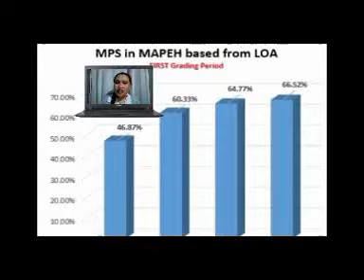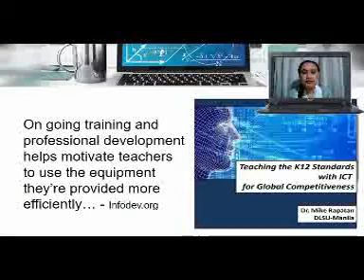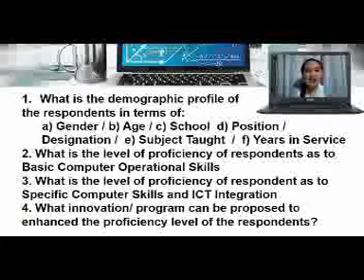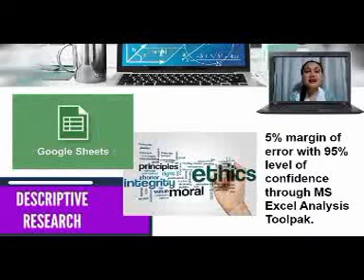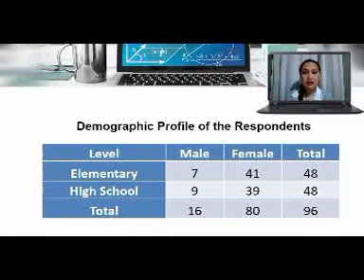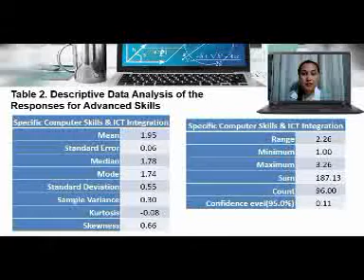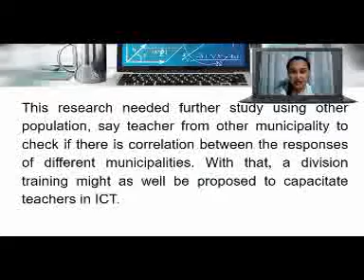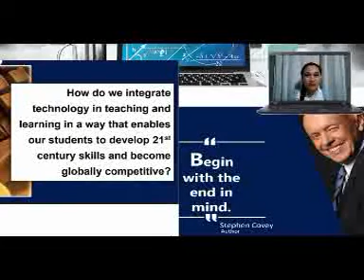Teachers’ Proficiency in ICT: Working the Niche Towards ICT Trainings in Amadeo, Cavite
AMA-BR-HR-35
Cecilia A. Caraan, Amelita P. Peñalba

Purpose: The research focuses on identifying and classifying teachers’ skills in Information and Communications Technology (ICT).
Design/methodology/approach: The researchers used descriptive method to obtain the level of computer skills and the literacy of teachers in ICT. Stratified sampling was used. Research questions were validated, sent to Google sheets and were answered online.
Findings: Out of 96 total respondents, 68.75% had Basic Computer Operational Skills. The mean of 1.35  showed that teachers in the district of Amadeo were proficient in terms of basic computer skills such as keyboarding, mouse/touchpad manipulation, and internet browsing. Only 21.88% of the respondents had Specific Computer Skills. The mean of 1.95 showed that teachers should be taught computer skills such as downloading and uploading materials, creating documents online, creating presentations, exporting and importing video clips, and using ICT Integration like QR Code and ZipGrade.
Research limitations/implications: The result of this research would serve as bases for ICT trainings for teachers at the district level.
Originality/value: The research was based on the problem encountered by ICT teachers on manipulating different applications on the computer.